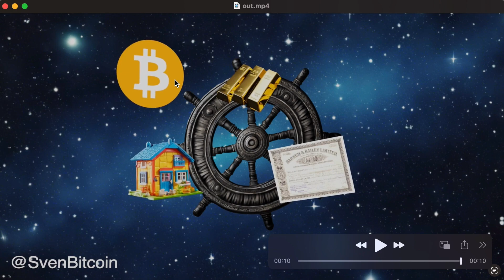Die 3-Speichen-Regel und Bitcoin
Vor ca. 1500 Jahren schrieb der Rabbi Isaak bar Aha im Talmud die 3-Speichen-Regel auf: Teile dein Geld in 3 Teile auf: 1 Drittel in Land, 1 Drittel in Waren und ein Drittel in Gold... Es heisst, über Generationen angewendet macht diese einfache Anlagestrategie die Enkelkinder zu Millionären. Aber wo taucht Bitcoin da auf? Wir sprechen über Sicherheit, Rentabilität und Liquidität. Dieses Video wird (vermutlich) wenige Tage vor einer möglichen Bitcoin Spot-ETF-Freigabe aufgezeichnet.